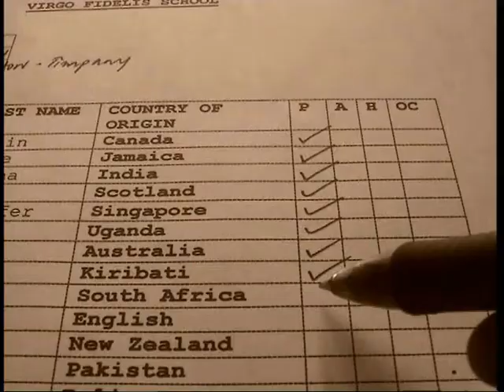Vision Awards 2006: "Hat Day" by Avantika Hari (UK)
Winner of the 2006 Commonwealth Vision Award for young filmmakers, "Hat Day" by Avantika Hari (UK) shows what happens when children at school are taught about the world and where they come from.  Does national identity matter to them?